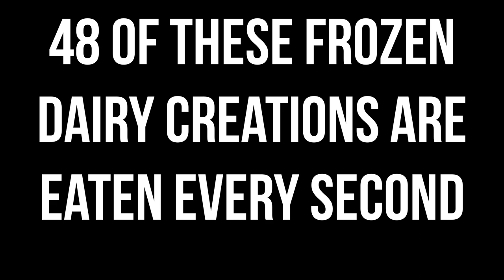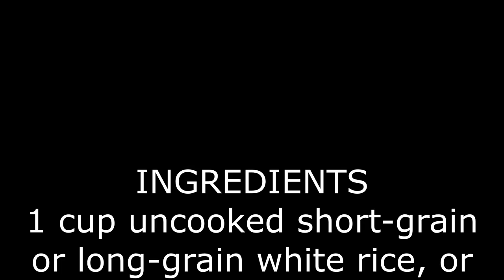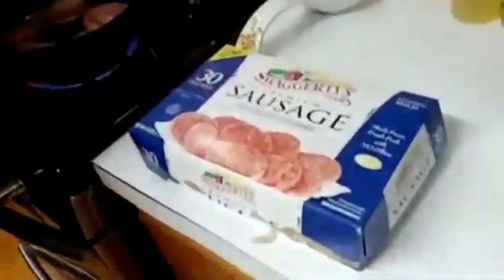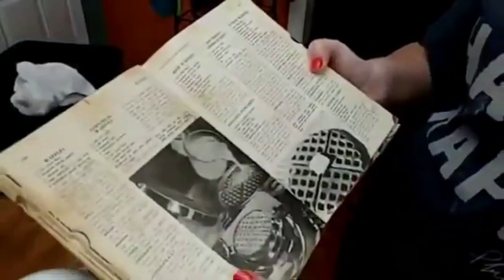Tab Talks Presents Foodie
If you love food, the month of August is for you.